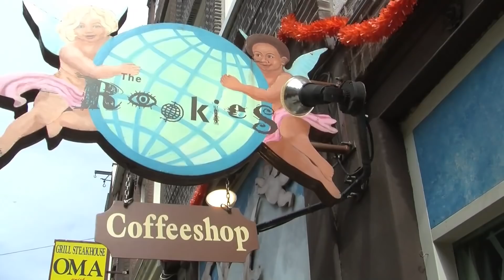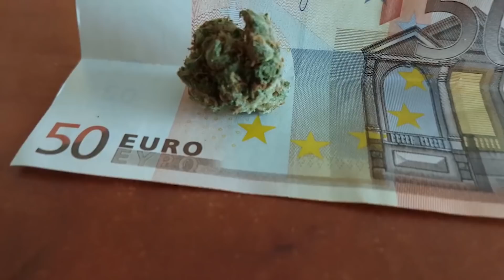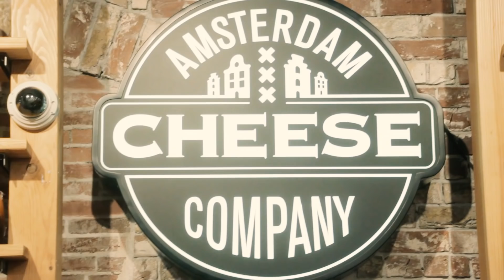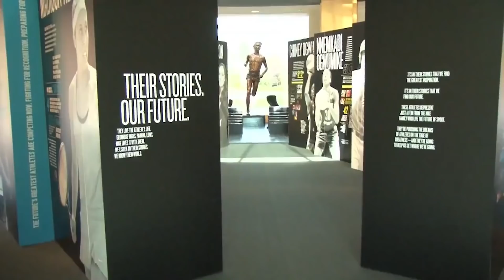Голландия. Топ 5 бизнесов. Сколько зарабатывают проститутки. Офис Nike. Young Business Club 18+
Мы приехали в страну, где велосипедов больше чем местных жителей, где запрещено курение в заведениях, но разрешена марихуана, где ежедневно продаётся 19 млн цветов, где проститутки считаются частными предпринимателями

Мы в Голландии !!

В этом выпуске вы узнаете о 5 самых популярных бизнесов здесь, как открыть бизнес в Голландии и сколько зарабатывают девушки с Улицы Красных фонарей👯‍♀️

Андрей Остапчук - ведущий  канала, основатель Young Business club - крупнейшего в Европе клуба для молодых предпринимателей, где состоят 400 участников в Украине, а также открыли свой филиал клуба в Лондоне!
Вошёл в Книгу рекордов Украины за 1300 дней своего ежедневного бега.
Посетил  более 40 стран.

Что такое Young Business Club:
- 393 бизнесмена в YBC Kiev
- 40 бизнесменов в клубе YBC London
- Мы создали более 6500 рабочих мест
- Среди участников клуба: собственники 11
заводов и 21 международной компании
- 33 человека в клубе зарабатывают более $100 000 в месяц

Наша цель на ближайшие 10 лет:
Объединить 100 000 молодых бизнесменов со всей планеты чтобы помочь им изменить себя, изменить компанию, сделать лучше свою страну, изменить мир.